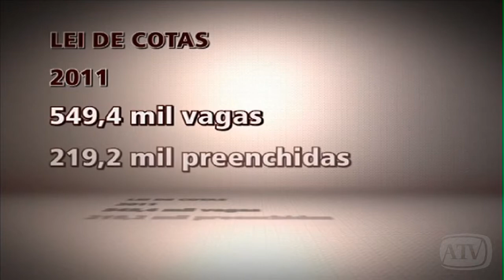Mais da metade das vagas da Lei de Cotas não é preenchida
Empregador oferece empregos com salários baixos e deficiente não procura ocupação